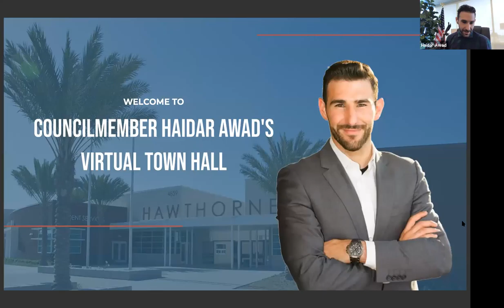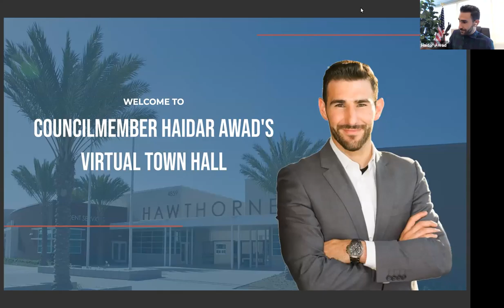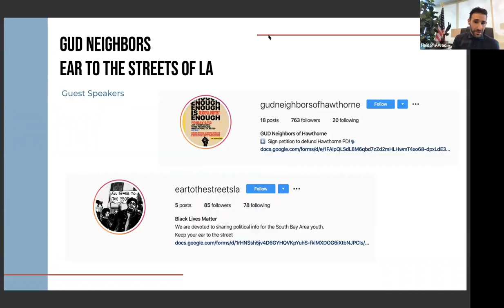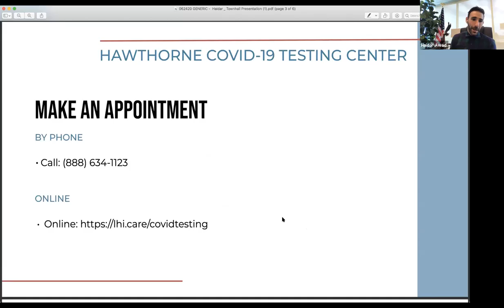Hawthorne City Councilmember Haidar Awad Hosts Virtual Town Hall | June 25, 2020 | Hawthorne, CA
Virtual Town Hall With Councilmember Haidar Awad

This Virtual Town Hall, Councilmember Haidar Awad speaks about fireworks, 4th of July, Hawthorne re-opening, and a QA session. Haidar is joined by guest speakers GUD Neighbors of Hawthorne and Ear To The Streets of LA as they discuss their organizations and their goals of change.

Join the live Townhall meeting every 2nd & 4th Thursday at 12pm-1pm via Zoom!